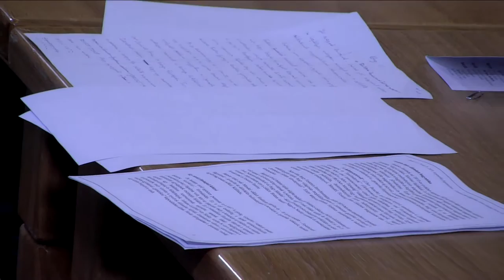Poczai Péter: Festetics Imre újrafelfedezése: múlt, jelen, jövő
A Helsinki Egyetem mukatársa Festetics Imre genetika vizsgálatainak történeti hátteréről beszélt Kőszegen az FTI-iASK általszervezett Genius Loci 2018 Szimopóziumon.